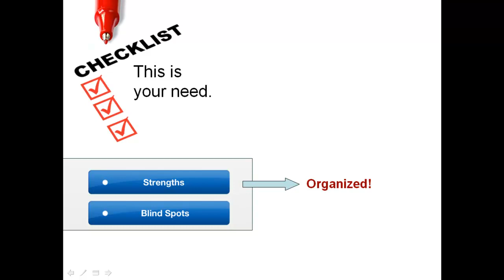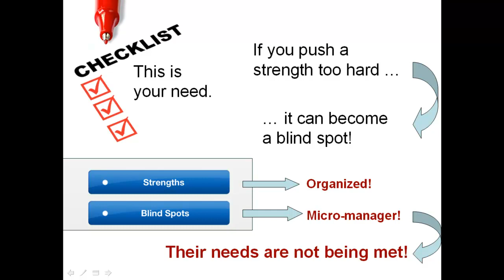Building Positive Working Relationships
Good working relationships need a balance of meeting the team leader's needs with the needs of the team members.